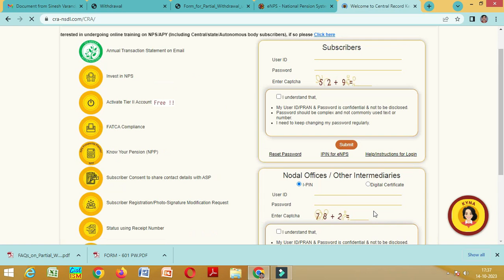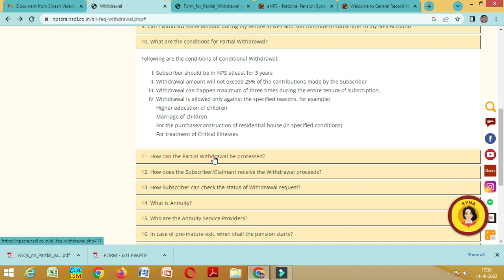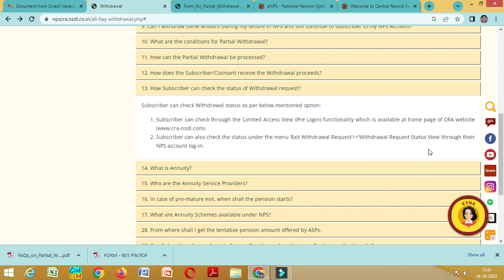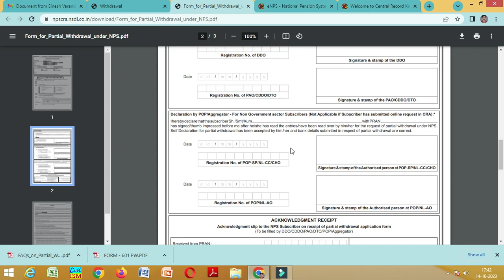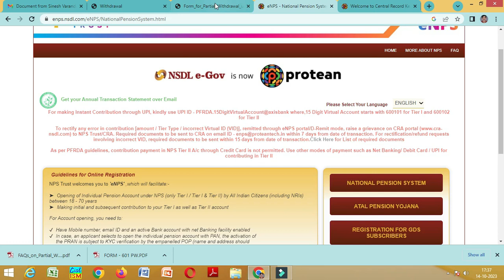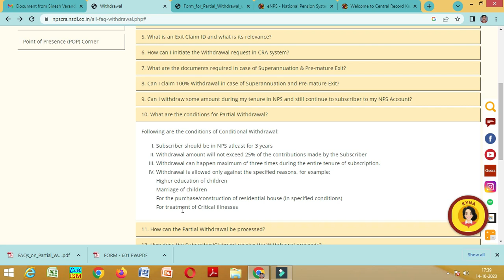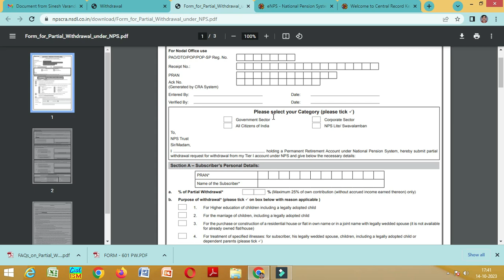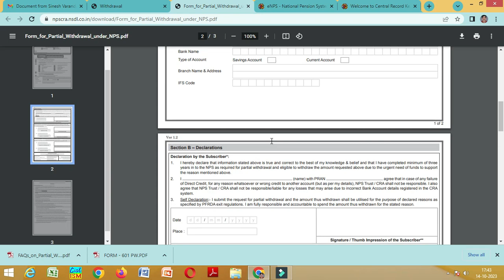NPS Partial Withdrawal New Proceedure 2023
NPS Withdrawal Application Form

Prepared by Sinesh KV for hssreporter.com